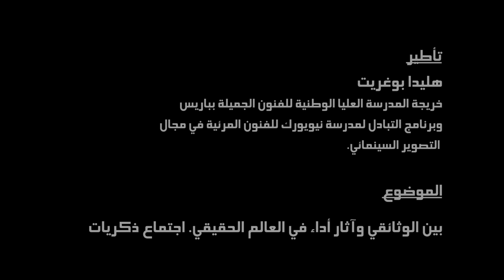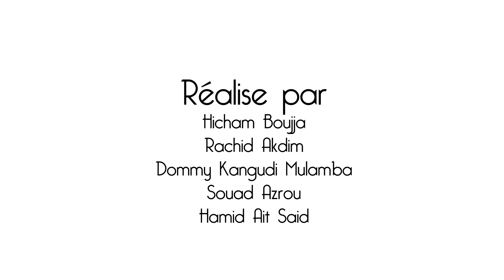Work produced during MAM // Media Art Morocco 2016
under the supervision of Mixed  artist and filmmaker: HALIDA BOUGHRIET